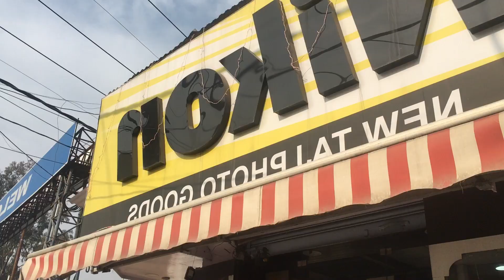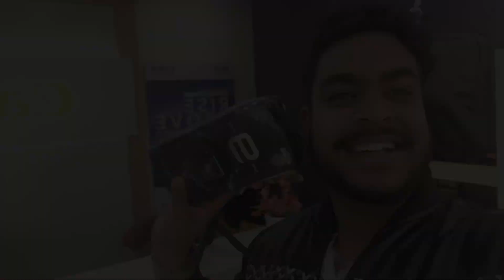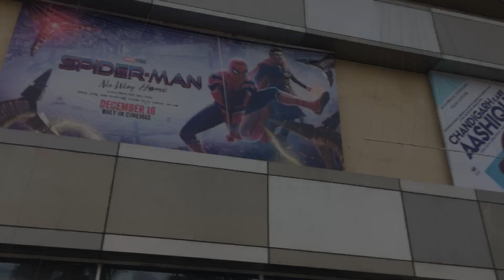DAD SURPRISED ME ON CHRISTMAS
HEY GUYS HERE IS MY NEW VLOG AND GUYS I DONT KNOW HOW BUT MY DREAM IS TRUE AND I M VERY HAPPY AND GUYS MOM AND DAD NE YAH PLZN KIYA HUA THA MUJHE SURPIRCE DENE KA AND I M VER LUCKY TO HAVE BOTH AND ME AND MY DAD AT THE SHOP AND HE WAS ASKING ABOUT CAMERA AND ALL AND I THINK DAD WAS NO BUYING FOR ME BUT SUYDDENLY DAD ASKED TO SELLER PACK ONE PIECE AND I WAS LIKE WHAT REALY DAD I LITTREALY SHOCKED AND I HAD TEARS IN  MY EYES AND DAD LOVE U DAD I DONT KNOW HOW BUT AAJ TAK JOO KUCH MANE MANGA HAI NA SAB KUCH LAKER DIYA HAI APNE THANKYOU DAD THANKYOU SO MUCH